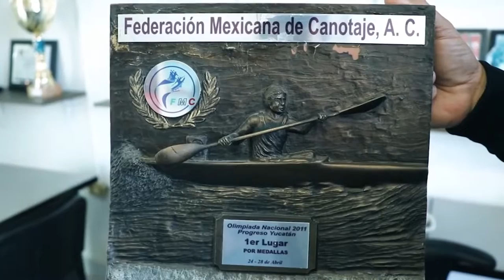Miguel Ángel Morán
🌟🎊 | En el marco del vigésimo aniversario del INDE Nuevo León, celebramos y agradecemos el extraordinario trabajo que los entrenadores de nuestra entidad han hecho por demostrar el talento de los atletas en México y en el mundo.

Conoce la labor de Miguel Ángel Morán, entrenador de canotaje de NL, quien ha demostrado por más de 20 años su compromiso con todos los jóvenes que ha dirigido a nivel nacional e internacional.